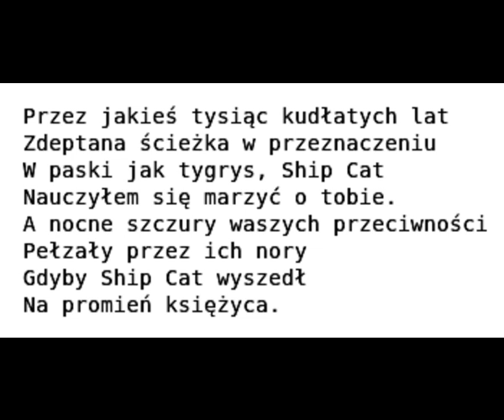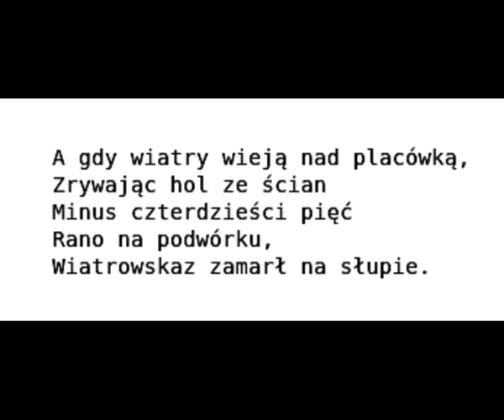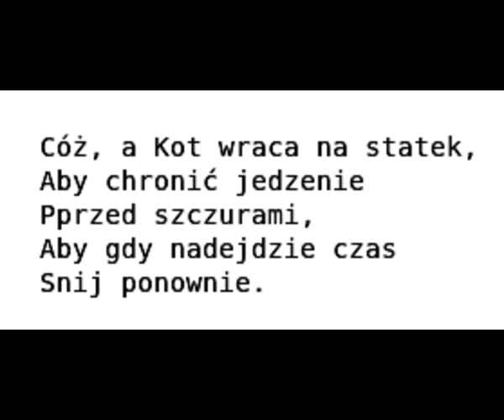№ 37. Oleg Medvedev. Ship Cat.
OLEG MEDVEDEV
SHIP CAT

Przez jakieś tysiąc kudłatych lat
Zdeptana ścieżka w przeznaczeniu
W paski jak tygrys, Ship Cat
Nauczyłem się marzyć o tobie.
A nocne szczury waszych przeciwności
Pełzały przez ich nory
Gdyby Ship Cat wyszedł
Na promień księżyca.

Wszedł do twojego snu,
Odpędzając strach
Przynosząc komfort i spokój,
Sól lśniła na jego wąsach,
A futro błyszczało pod ręką.
A niebiański powóz
Rozładował wschód słońca
Pozostawił pusty,
Zaczął się dzień -
Kot uśmiechnął się
I roztopił jak dym.

I wydawało się, że idzie w tłumie
I ma na sobie prążkowany płaszcz
I że jest okrętowym kotem -
Nikt tutaj nie wie, nikt.

Nie widzieć błękitnych lagun
W pionach swoich źrenic:
Milczy, ponieważ dzisiaj
Sytuacja na świecie
Przedstawia się następująco.
Jeśli jesteś fajny, to cała naprzód -
W rękach flagi i pieczęci pomocy.
Cóż, jeśli jesteś okrętowym kotem,
Lepiej o tym milczeć:
To jest twój miecz,
To twoja tarcza i twoja ścieżka ...
Dlatego Kot milczy, że nie na próżno.

A gdy wiatry wieją nad placówką,
Zrywając hol ze ścian
Minus czterdzieści pięć
Rano na podwórku,
Wiatrowskaz zamarł na słupie.

Cóż, a Kot wraca na statek,
Aby chronić jedzenie
Pprzed szczurami,
Aby gdy nadejdzie czas
Snij ponownie.